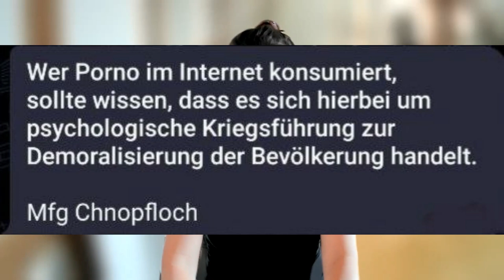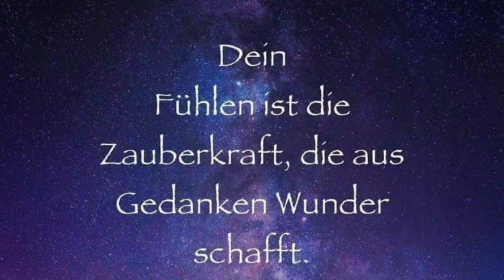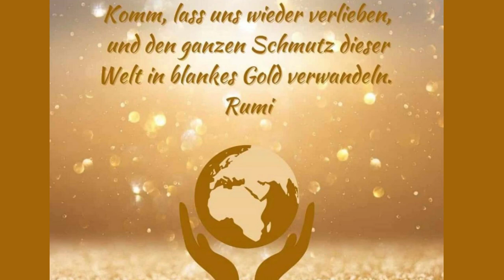Wohin fließen unsere Energien? Ernährst Du die Ki mit amurösen Videos?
Inspiriert durch einen Post von Chnopfloch, der lautet:"Wer Porno im Internet konsumiert, sollte wissen, dass es sich hierbei um psychologische Kriegsführung zur Demoralisierung der Bevölkerung handelt. Mfg Chnopfloch", haben Sabine Seibold und ich dieses Thema näher beleuchtet.
Mit welcher Energie wirst Du dort programmiert?
Wer steuert diese Energie?
Was macht es aus, wenn Du Pornos im Internet siehst?
Welchen Einfluß hast Du darauf?
Was ist tatsächlich das älteste Gewerbe der Welt?
Sei gespannt und freue Dich auf unsere Serie dazu.
Deine Anie

Und mich?
Deine Anie

Dazu habe ich ein Spreadshop eingerichtet.
Hier kannst Du wunderbare Kleidungsstücke oder Accessoires erwerben und mich gleichzeitig mit einem kleinen Betrag unterstützen:

Viellen Dank